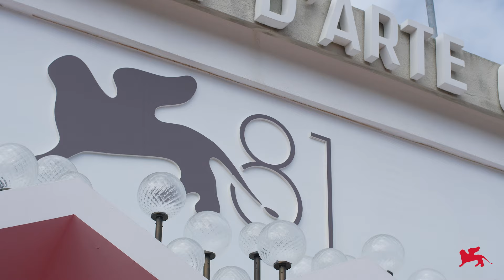Biennale Cinema 2024 - Day By Day 10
BiennaleCinema2024 | Day by Day 10
Il penultimo giorno di Venezia81 ha visto un fermento di grandi registi, registe e fantastiche intuizioni creative! Siamo partiti da due incredibili ritratti di società contemporanee: da QING CHUN (GUI) di Wang Bing, un documentario impressionante sulla condizione dei lavoratori in Cina, a KJÆRLIGHET di Dag Johan Haugerud, che esamina l’amore nella Norvegia di oggi. Poi è stato il momento dell’uomo, della leggenda, del nostro sensei Takeshi Kitano con la sua parodia BROKEN RAGE che ha presentato insieme ai magnifici Tadanobu Asano e Nao Omori. E per finire una festa tutta italiana: la grande scenografa Paola Comencini ha ricevuto il premio Campari PassionForFilm e, a seguire, la famosa sorella regista, Francesca Comencini, ha presentato il suo IL TEMPO CHE CI VUOLE con Fabrizio Gifuni e il resto del cast!

The penultimate day of Venezia81 saw a ferment of great directors with their penetrating intuitions! We started with two incredible portraits of different contemporary societies: Wang Bing’s YOUTH (HOMECOMING) is an impressive documentary on the condition of workers in China, while Dag Johan Haugerud reflects on LOVE in today’s Norway. Then it was time for the man, the legend, our sensei Takeshi Kitano with his parody BrokenRage that he presented together with the majestic Tadanobu Asano and Nao Omori. And finally, it was time for an all-Italian “festa”: the great set designer Paola Comencini received the Campari PassionForFilm award and right after her famous sister director, Francesca Comencini, presented her IL TEMPO CHE CI VUOLE (THE TIME IT TAKES) with Fabrizio Gifuni and the rest of the cast!

Video: Roberto Cortazzo, Pasquale Sbarra